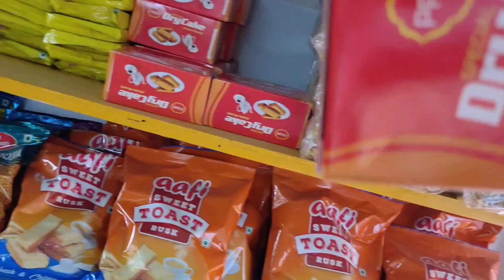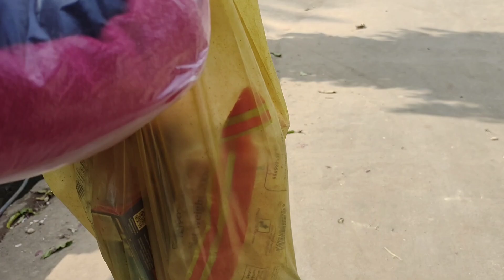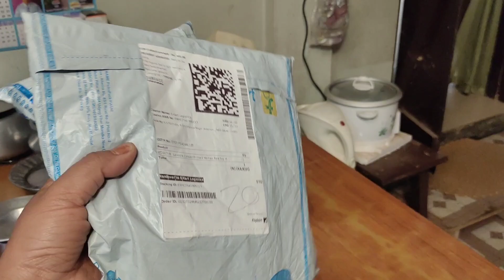Get together dinner with friends ☺️ sorry for the late upload 🙏